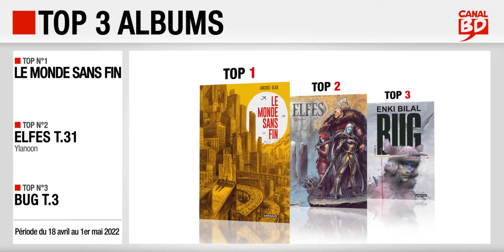18/04 au 01/05/22 : Top des ventes "albums" chez les libraires Canal BD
Top 3 des meilleures ventes d'albums de bande dessinée, enregistré chez les libraires du Réseau Canal BD, entre le 18 avril et le 1er mai 2022 :
- Top 2 : Elfes T.31, Ylanoon de Istin & Duarte (ed. SOLEIL)
- Top 3 : Bug : Livre 3, de Bilal (ed. CASTERMAN)